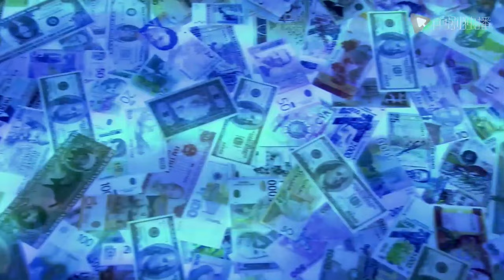[Eng Sub] Lies of The Femininity - EP01 (Wang Ou,Wang Zirui)Chinese drama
►Synopsis:
The originally happy family of three in a seaside city has undergone tremendous changes because of the derailment of his wife An Ran (played by Sun Ya). Ouyang Yifeng (played by An Zehao) was originally a piano teacher at the Conservatory of Music. A family of three lives in a warm and harmonious family. But the good times didn't last long. His wife An Ran loved Vanity and became the medical representative of a certain pharmaceutical company. She unknowingly fell into the "hidden rules" of the workplace and dealt with doctors in various departments of the hospital. She did not agree that she received a high commission. As a result, family conflicts aroused and intensified. In the end, "Ouyang Yifeng" became crazy because he couldn't stand the blow of the family breakdown, and became a lunatic playing the piano on the radiator of the mental hospital.

Lies of The Femininity#cndrama#chinesedrama#engsub #